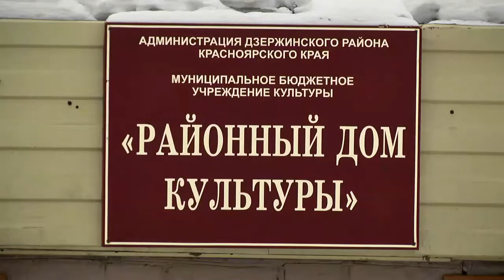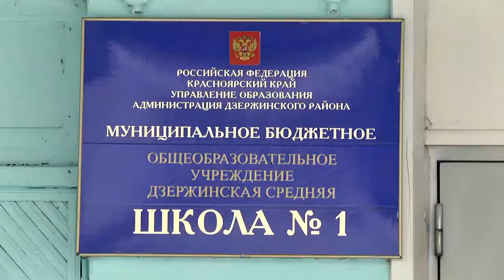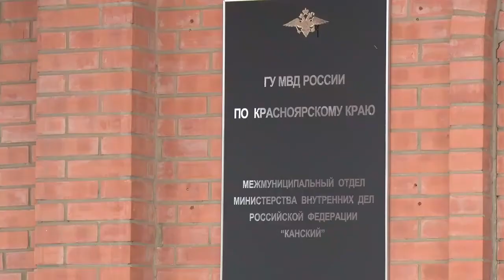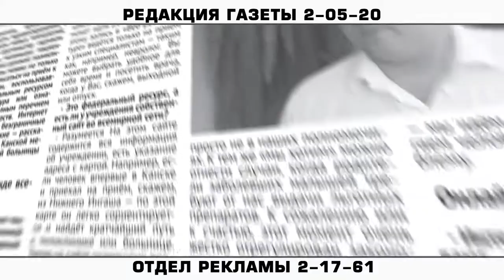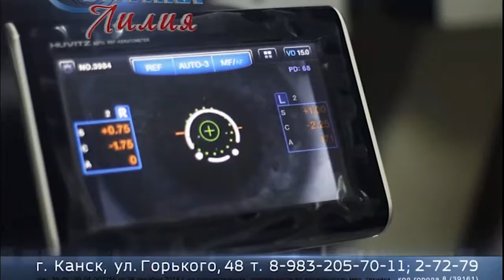Новости 2016 12 28